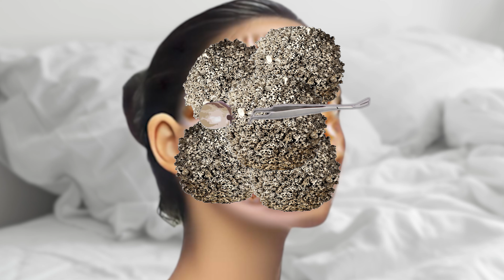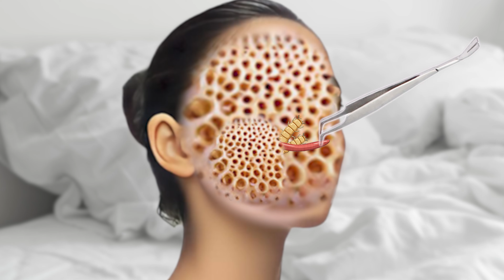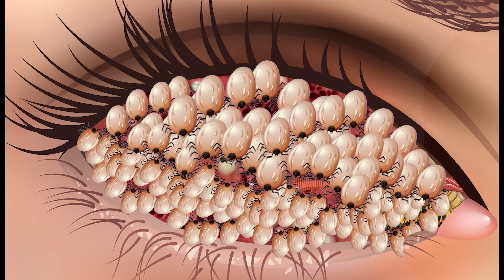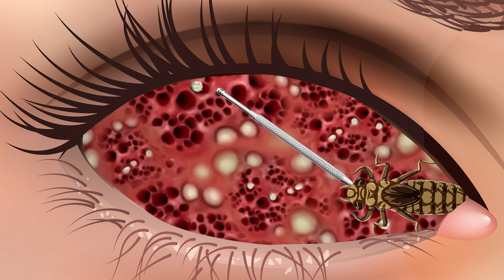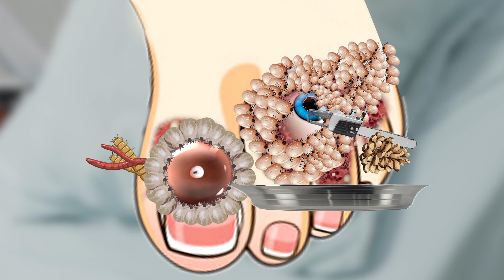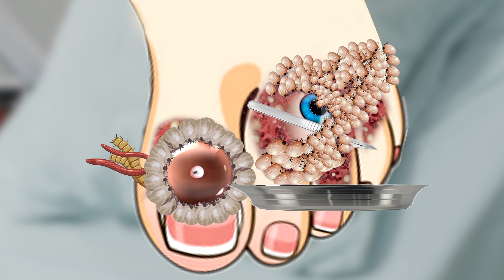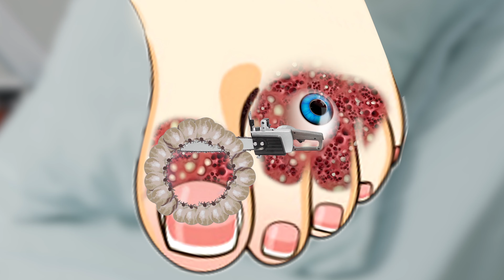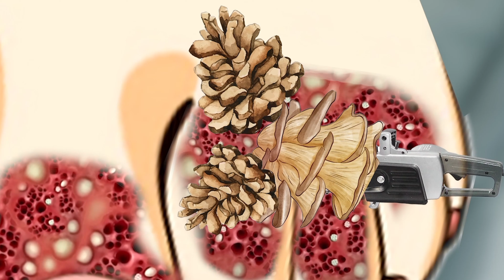ASMR ANIMATION TREATMENT | Remove dog tick, maggot from infected face | 2D Animation